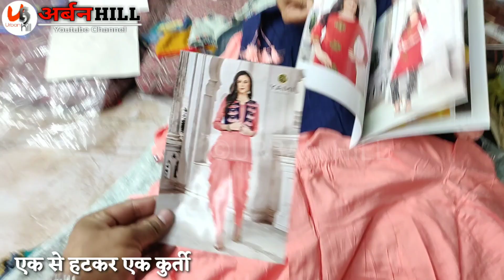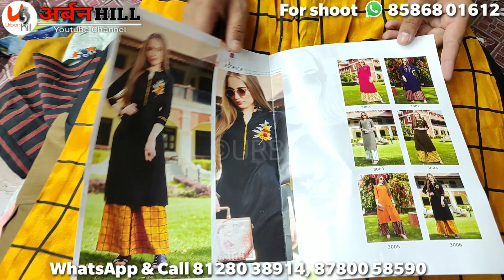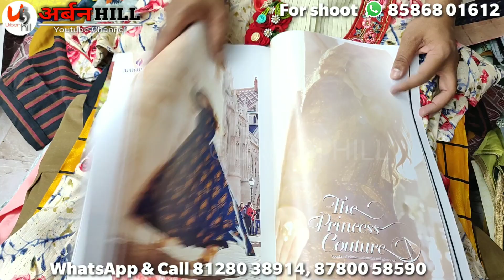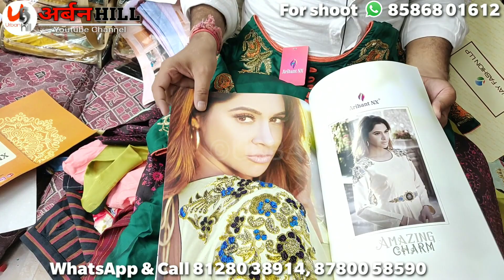मई की सेल 50% कम में। लूट लो गर्मियों की कुर्ती,गाउन,क्रॉप-टॉप।wholesale kurti market | urbanhill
👉🙏WEL COME 👈
shop address

SHREE SALASAR SILK MILL

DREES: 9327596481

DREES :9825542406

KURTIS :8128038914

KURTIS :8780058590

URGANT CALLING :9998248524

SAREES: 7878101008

Full address : shree salasar silk mills new ratan market shop no 504 -505 uppar ground ring road surat